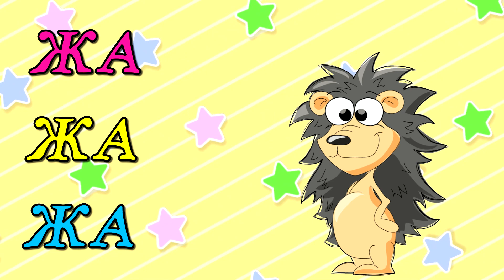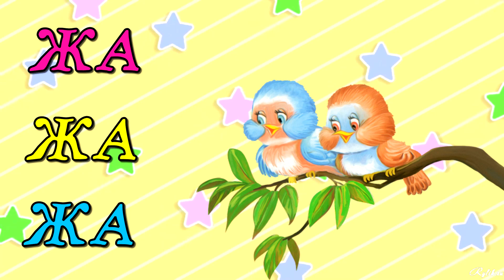Учимся ГОВОРИТЬ Запуск РЕЧИ для детей Чистоговорки для малышей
Развитие речи для детей. Учим слова. Запуск речи. Чистоговорки для малышей. Звуки.

и имеют все необходимые лицензии.

Развивающие мультфильмы для детей.
Весело и интересно учим слова, цвета, животных и много другое!